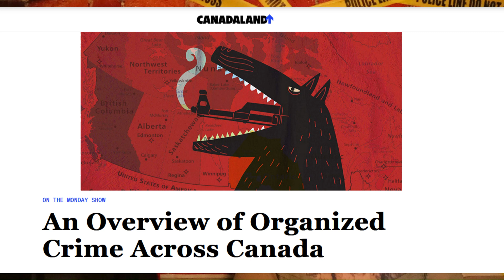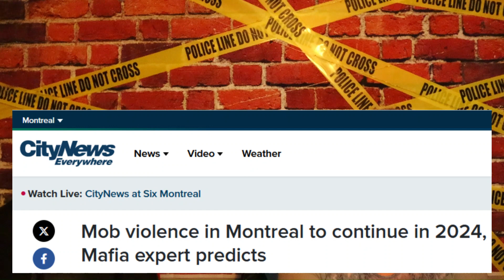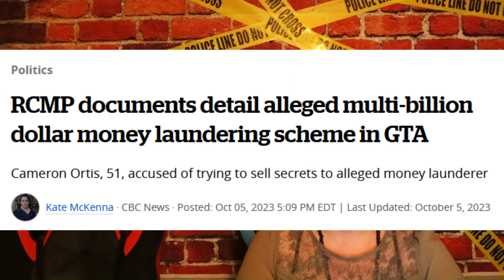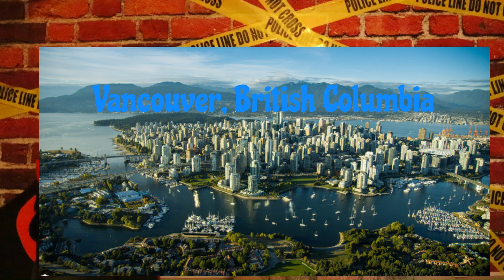Mob Talk-Organized Crime Loves Canada, feat. Al Capone.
Just you and I, so lets have a Mob Talk. This episode features Canada's Mafia Map, hot spots to find the hot shots. Do you live near or in the same city mentioned in this video? Why has organized crime always had a great love of Canada? Even to this day.
Bonus Talk-Al Capone's secret hideaway in Ontario, abandoned. And Al Capone's floating Speakeasy has been found. It sunk under "suspicious circumstances."